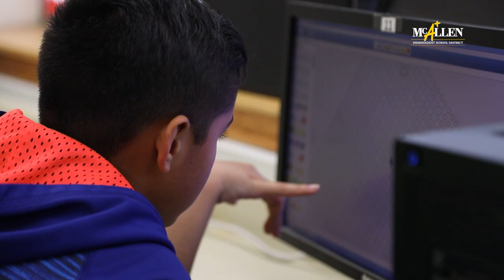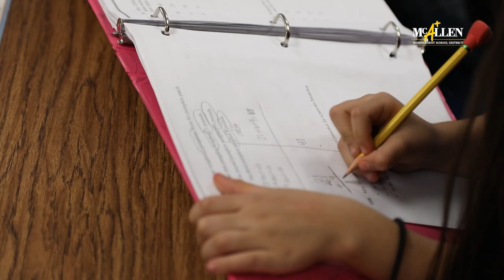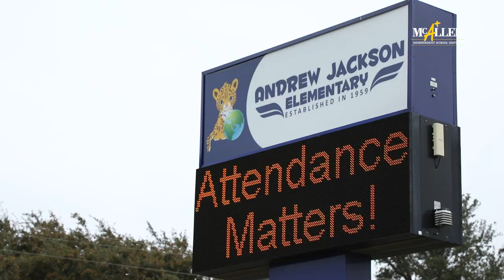Jackson Elementary | My Community. My School. Mi Orgullo!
In McAllen ISD, schools are the heart of their community. They are focal points of learning, joy, memories, pride and family spirit. Your child's dream starts here.